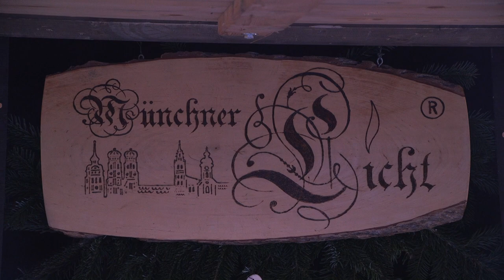Münchner Christkindlmarkt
In München gibt es zur Adventszeit die verschiedensten Christkindlmärkte. Wir haben bei einem Spaziergang in der Innenstadt 3 Christkindlmärkte besucht: am Marienplatz, den mittelalterlichen Markt am Wittelsbacher Platz und das Weihnachtsdorf in der Residenz. Darüber hinaus gibt es noch eine Vielzahl von Weihnachtsmärkte in den einzelnen Stadtteilen, die alle besuchenswert und wunderschön sind. Advent in München!

In Munich there are various Christmas markets during the Advent season. During a walk in the city center, we visited 3 Christmas markets: Marienplatz, the medieval market on Wittelsbacher Platz and the Christmas village in the residence. In addition, there are a variety of Christmas markets in each district, all of which are worth visiting and beautiful. Advent in Munich!

À Munich, il y a divers marchés de Noël pendant la période de l'avent. Lors d'une promenade dans le centre-ville, nous avons visité 3 marchés de Noël: la Marienplatz, le marché médiéval de la Wittelsbacher Platz et le village de Noël de la résidence. En outre, il existe une variété de marchés de Noël dans chaque district, qui valent tous la peine d'être visités et beaux. L'avent à Munich!